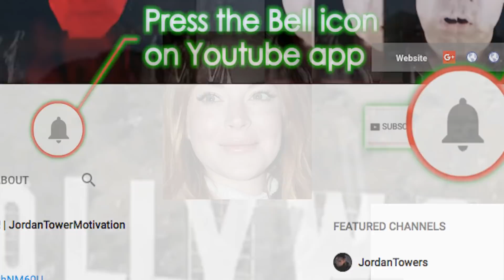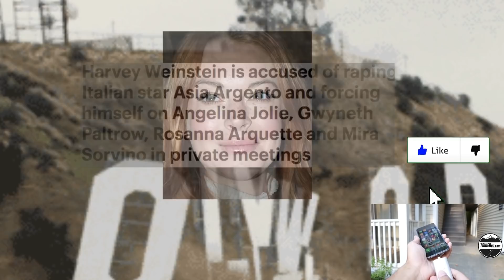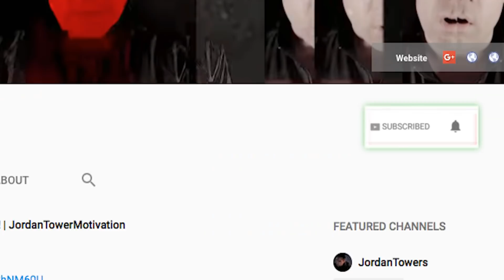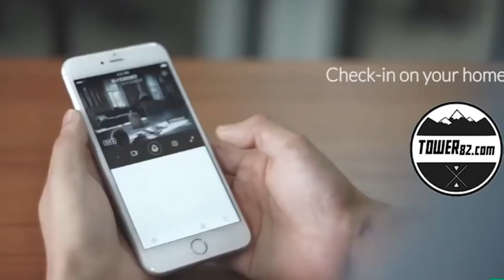Lindsay Lohan Defends Harvey Weinstein 'He Never Harmed Me and His Wife Needs To Stand By Him'